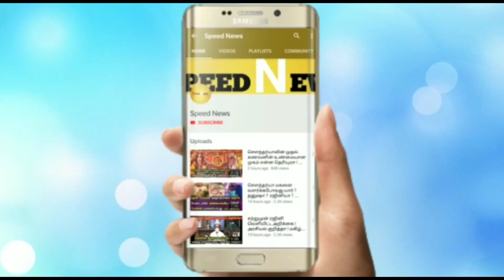நாளை..மிக முக்கியமான.திங்கள்!நாளை ரிஷபம்'க்கு மட்டும் ஒரு ஆபத்து!இந்த 5 ராசிக்கு நாளை அதிர்ஷ்டம்!